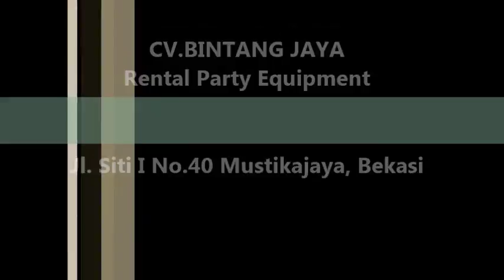Sewa Kursi Direktur Di Pademangan,Cilincing Dan Penjaringan Jakarta Utara